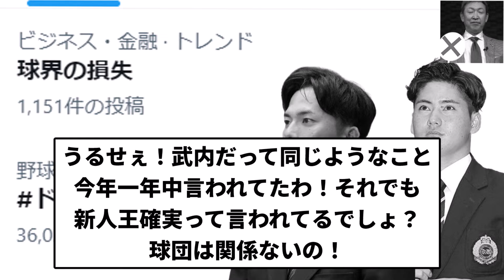【まだわからへんやろ！】球界の損失 トレンド入り【反応集】【プロ野球反応集】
引用元　X

LAMP BGM